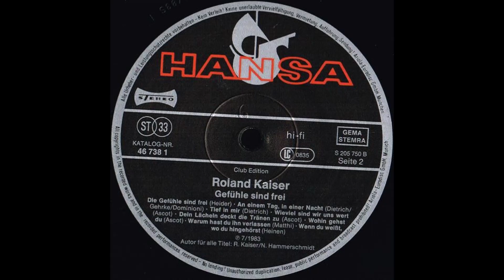Roland Kaiser - Tief in mir